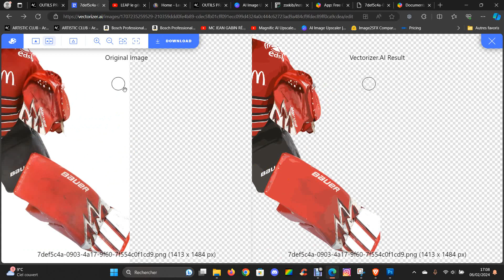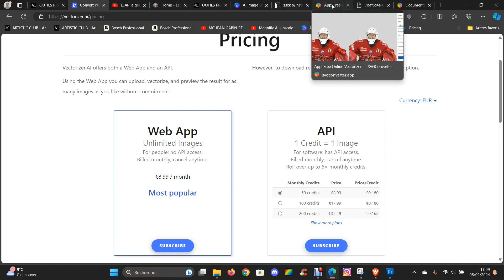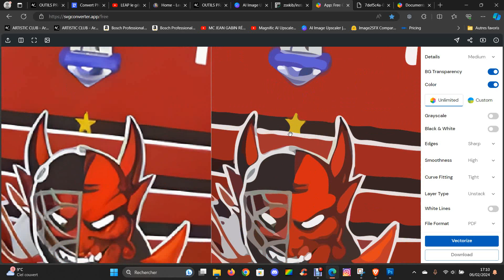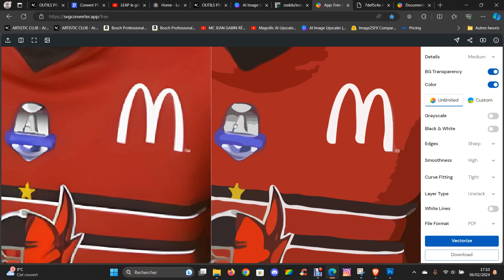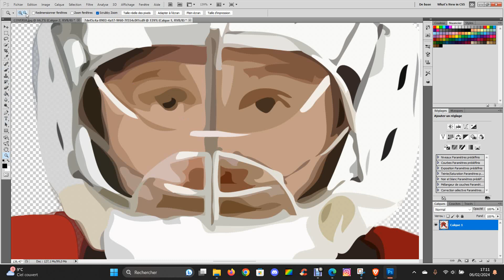SVGCONVERTER vectorisation gratuite de qualité!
Présentation de SGCONVECTER, vectorisez vos images ou vos logos gratuitement!